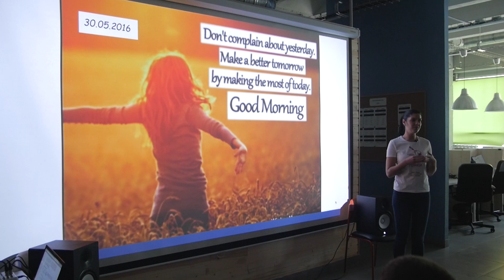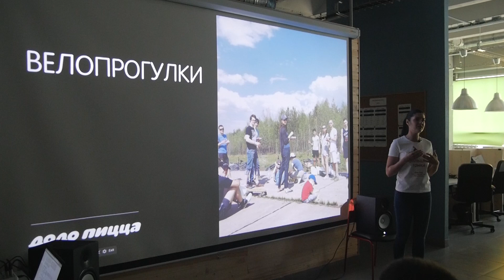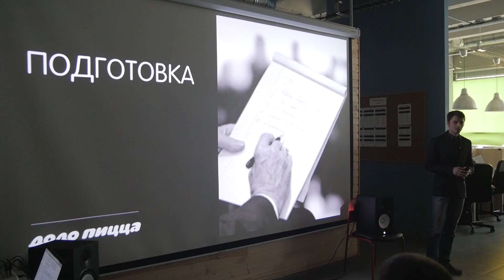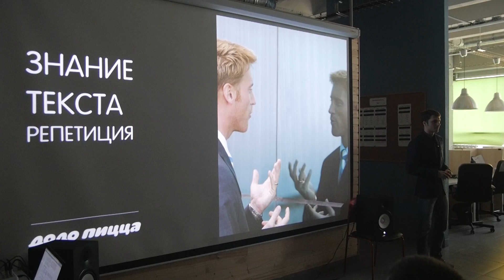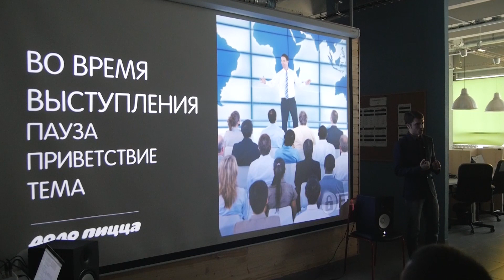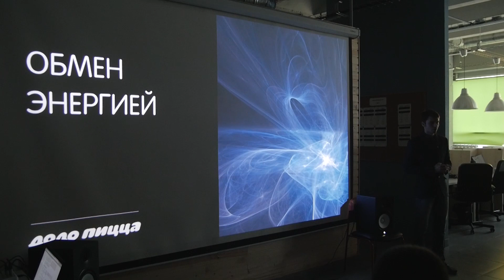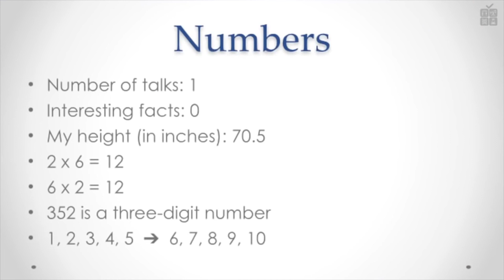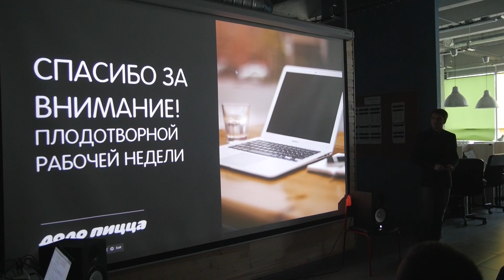Как выступать перед аудиторией 30 мая 2016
Алёна Фарина, бизнес-тренер учебного центра рассказала о новостях компании, в том числе о сборах победителей «Больших гонок» в Болгарии.

А руководитель учебного центра, Иван Заварин, выступил с информативной презентацией на тему публичных выступлений. Уверенно и ясно излагать свои мысли перед аудиторией умеют немногие, Иван поделился приёмами, которые он испытал и успешно использует сам. Его рекомендации касаются как самого выступления, так и подготовки к нему.

Рекомендуем к просмотру всем, кто хочет, чтобы аудитория слушала их выступления.

Читайте в блоге что такое еженедельные встречи Додо Пиццы и о чем мы говорим на них?

Ну а если после их просмотра вас заинтересовала франшиза или инвестиции в нашу компанию, вам сюда